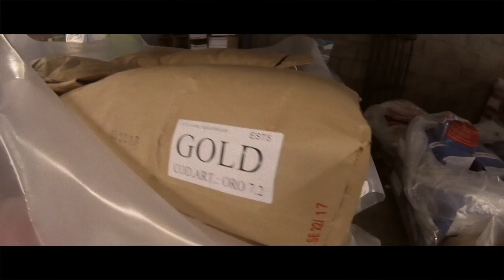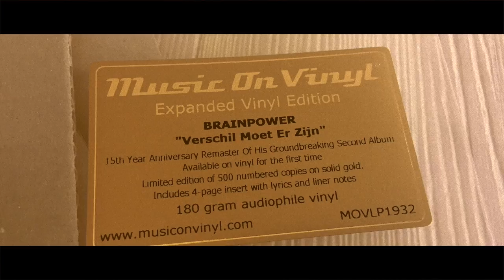Brainpower - Verschil Moet Er Zijn | 15th Anniversary Limited Edition Vinyl Pressing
Behind the scenes of the 15th Anniversary Limited Edition vinyl pressing of his second album "Verschil Moet Er Zijn" on gold colored vinyl - which is out today!

2 x 180 gram gold colored audiophile vinyl, with black inner sleeves, plus a 4-page insert with lyrics, liner notes & expanded credits.

Or get a signed copy at a tour show.

Verschil Moet Er Zijn - 15th Anniversary Tour (30 shows - more dates soon)

07/01/2017 - Glazuur, Glabbeek, België
19/01/2017 - Private Event, Amsterdam
20/01/2017 - Private Event, Amsterdam
17/02/2017 - Private Event, Amsterdam
18/02/2017 - Private Event, Groningen
10/03/2017 - Private Event, Utrecht
18/03/2017 - Kriss Kross Seventeen, Amsterdam
27/04/2017 - Koningsdag, Groningen
05/05/2017 - Bevrijdingsfestival, Den Haag
10/05/2017 - Private Event, Delft
20/05/2017 - Private Event, Utrecht
01/06/2017 - Private Event, Delft
07/06/2017 - Private Event, Utrecht
25/06/2017 - Festival Mundial, Tilburg
14/07/2017 - Zwarte Cross, Lichtenvoorde
30/07/2017 - Drop The 90s, Breda
18/08/2017 - Lowlands, Biddinghuizen
22/08/2017 - Private Event, Amsterdam
09/09/2017 - Kriss Kross Part 18, Amsterdam
30/09/2017 - Hedon, Zwolle
06/10/2017 - Mezz, Breda
07/10/2017 - Paard van Troje, Den Haag
13/10/2017 - Gigant, Apeldoorn
14/10/2017 - Duycker, Hoofddorp
20/10/2017 - Luxor Live, Arnhem
21/10/2017 - FLUOR, Amersfoort
27/10/2017 - Bibelot, Dordrecht
03/11/2017 - De Vorstin, Hilversum
03/11/2017 - The BOX, Amsterdam
04/11/2017 - CAPSLOC, Capelle

Executive Producer: Brainpower for LYRIC Recordings

Youtube, Facebook, Twitter, Instagram & Snapchat: @MCBrainpower